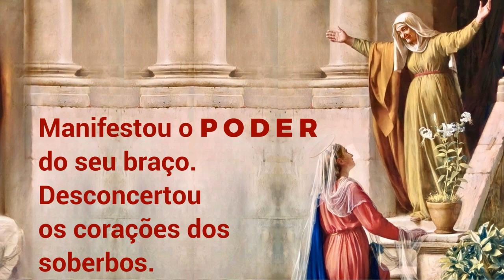20/10/2022 Oração MAGNIFICAT todas as gerações me proclamarão bem-aventurada Lucas 1, 46-55